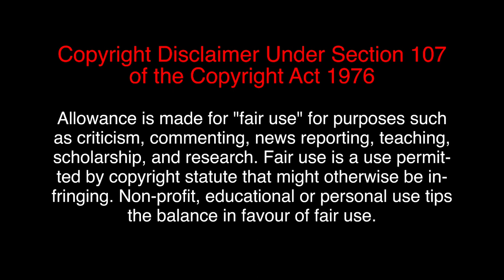Deji Sotona ~ Manchester United's Academy (2019-20)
Deji Sotona | Goals and Skills 2019-20 | HD

Manchester United - Live Updates 24/7 (Intro only)